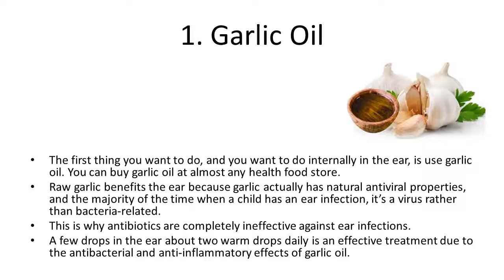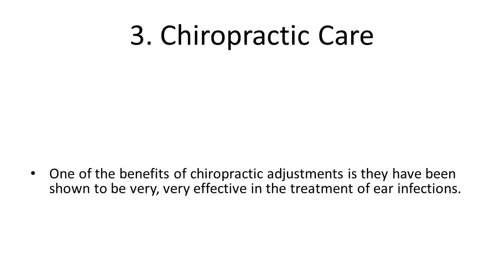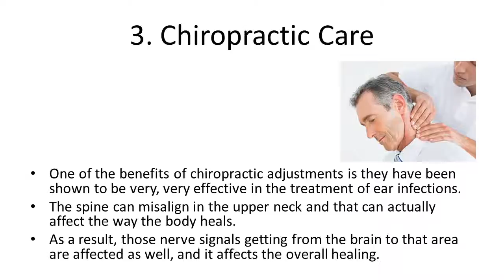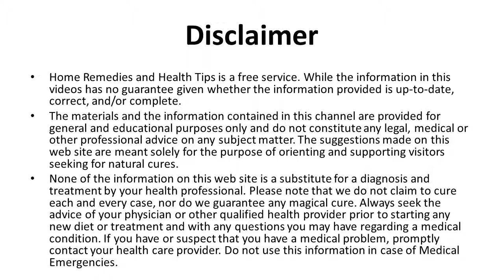Top 4 Natural Ear Infection Remedies | Best Home Remedies for Ear Infections and Earwax